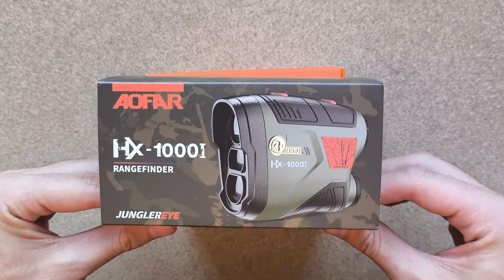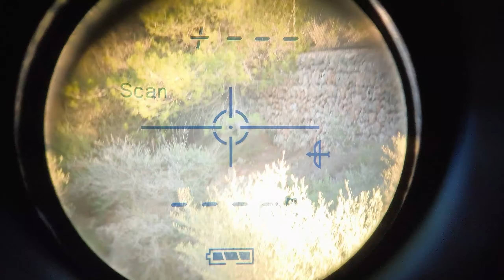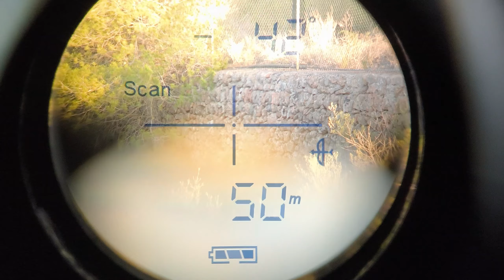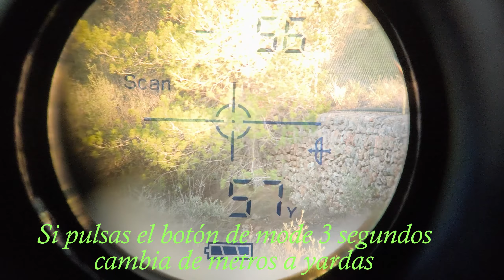Telémetro AOFAR HX-1000I en Acción | Unboxing y Análisis Completo 📦🏞️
¡Hola cazadores y amantes de la naturaleza! En este vídeo, le presentamos el perfecto telémetro Aofar HX-1000I, perfecto para acompañarte en todas tus expediciones al aire libre. Descubre todas sus características y funcionalidades en este vídeo.

📢Encuentra los enlaces de compra a continuación:

 🔸 Telémetro Aofar HX-1000I (914 metros):

 🔸 Telémetro Aofar HX-700N (640 metros):

 🔸Telémetro Aofar HX-1100V (1005 metros):

 🔸Telémetro Aofar HX-1200T (1097 metros):

 🔸Telémetro Aofar HX-800L (731 metros):

¡Asegúrate de obtener tu propio telémetro de la marca Aofar y llevar tu experiencia de caza y exploración al siguiente nivel! ¡Gracias por acompañarnos en este vídeo, nos vemos el miércoles que viene!